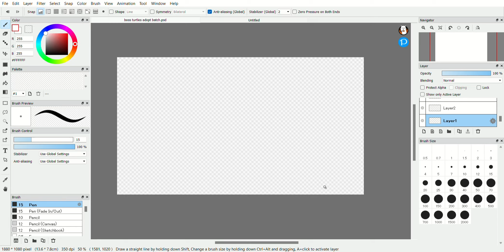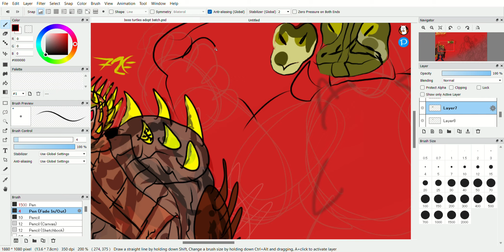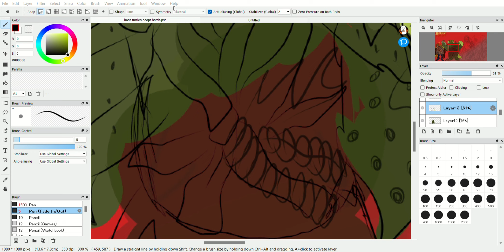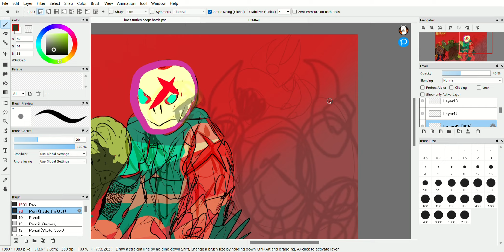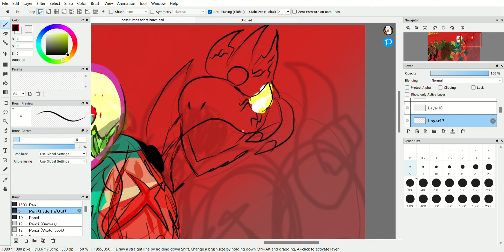Boss Turtles! Adoptable Batch Speeddrawing!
Actin Up 0:00
Move Out 2:23
Heater 4:34